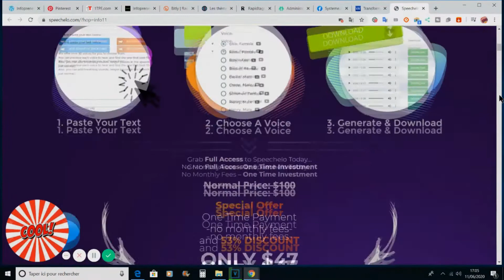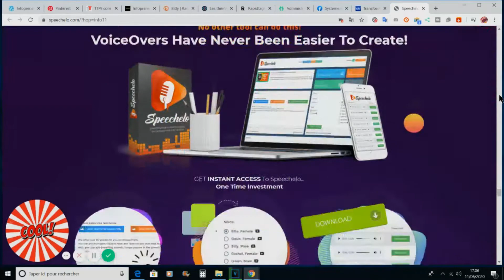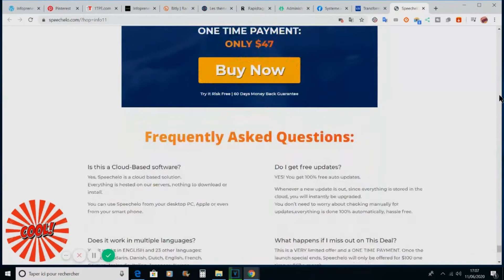Turn text to speech human voices 😅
100% Human-Sounding VoiceOver
with only 3 clicks! 👨‍👩